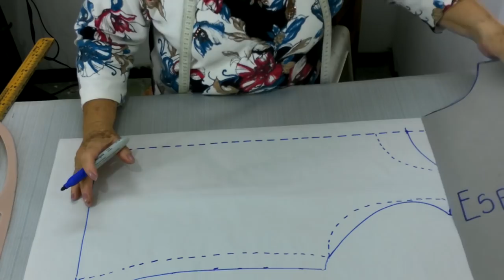DIY :: COMO HAGO MIS PATRONES FÁCILES? // HOW DO I MAKE MY PATTERNS EASY?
Porque tu lo pediste, Rosina te da el paso a paso para hacer patrones, fáciles para tus blusas y blusones.

Because you asked for it, Rosina gives you step by step to make patterns, easy for your blouses.